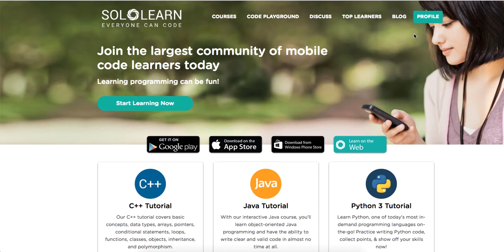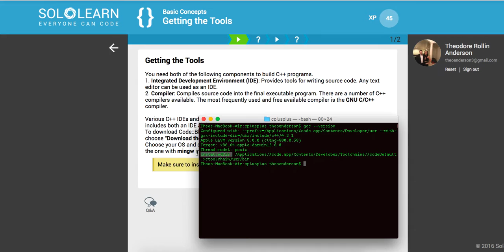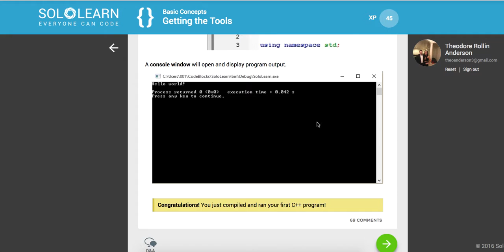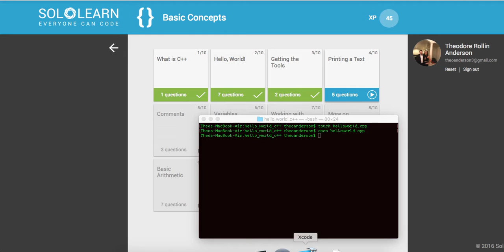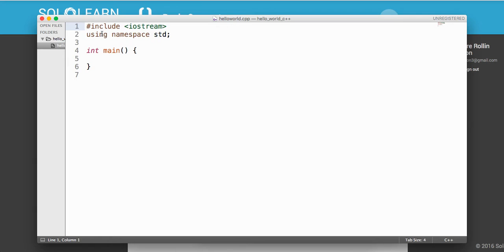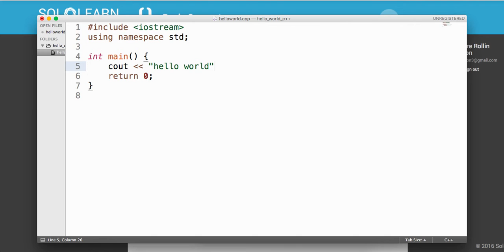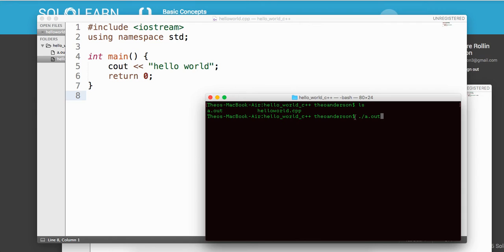Introduction To C++ Part 2: SoloLearn com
Best book to learn the MEAN Stack

Best book on learning advanced JavaScript